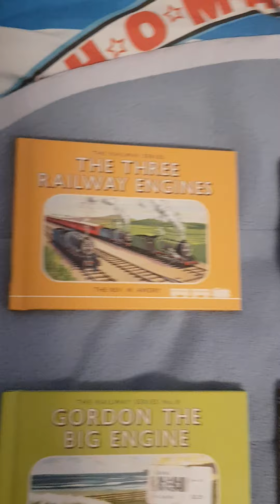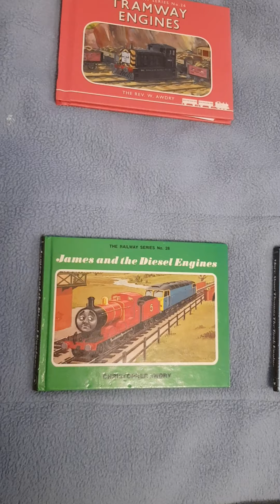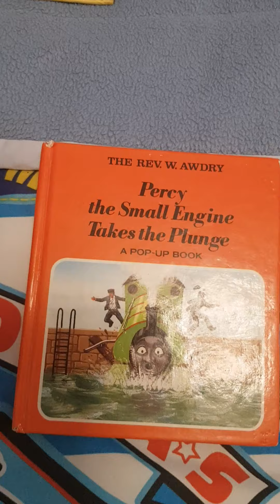My Railway Series Book collection #1